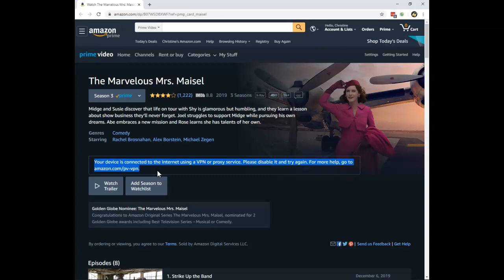Is HideMyAss working with Amazon Prime?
Would you like to watch Amazon Prime with HideMyAss? Does the VPN provider with with Amazon Prime? Find out in this short video.

Check the link above to find all the information you need about VPN providers that help you stream Amazon Prime abroad.

You can also check the following video here on Youtube for more information about a VPN provider that works with Amazon Prime